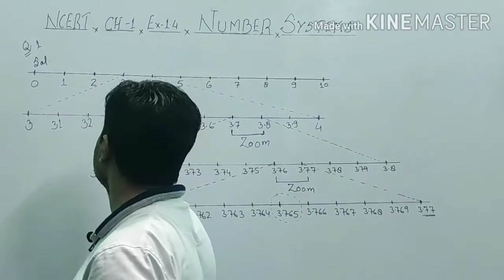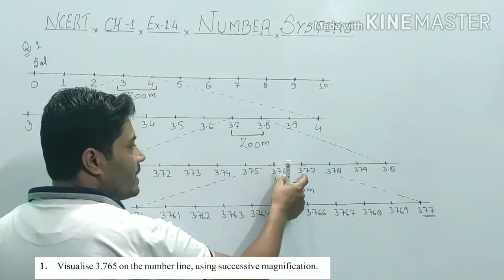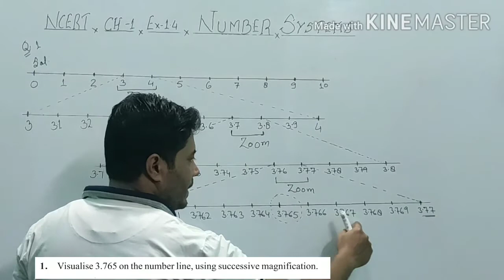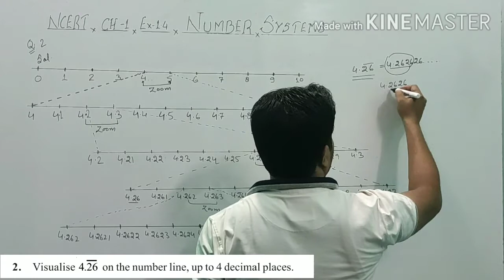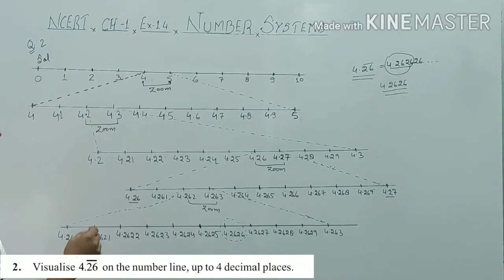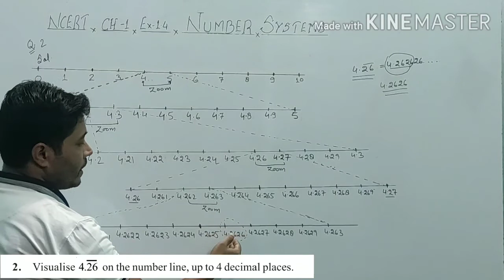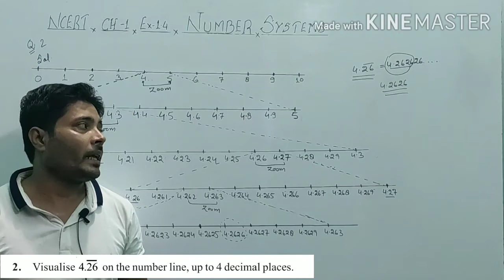Number System | Class 9 Maths NCERT Chapter 1 Exercise 1.4 Q1,Q2